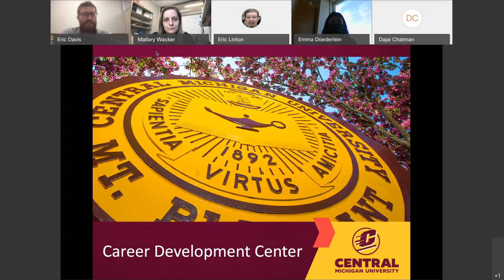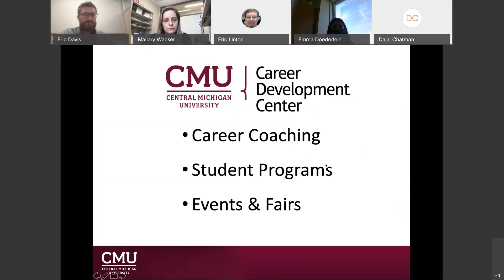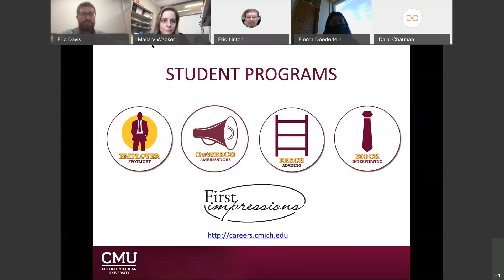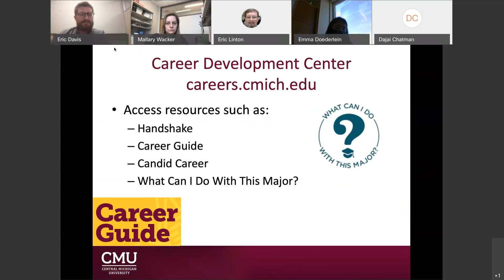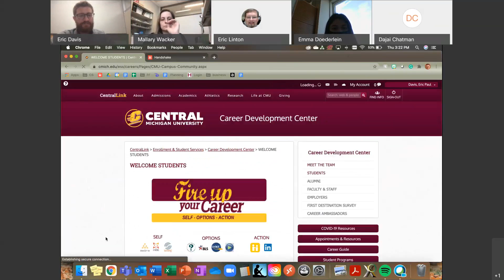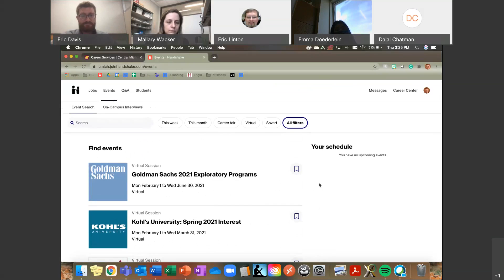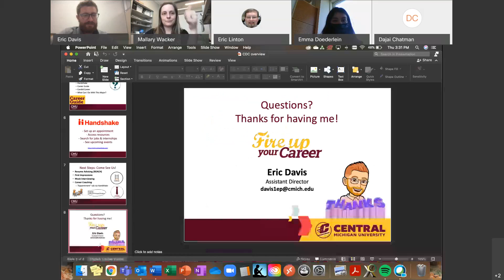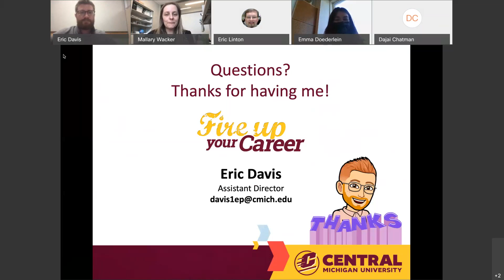Careers in Biology Webinar Series, March 2021. What can career services do for you?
Part 1 of a 4 part series put together by the CMU Department of Biology on Careers in Biology. Hosted by the Biology Student Relations Committee.